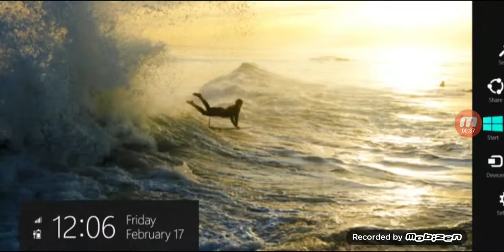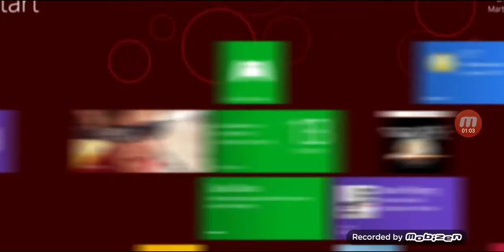Windows 8 CP Consumer Preview